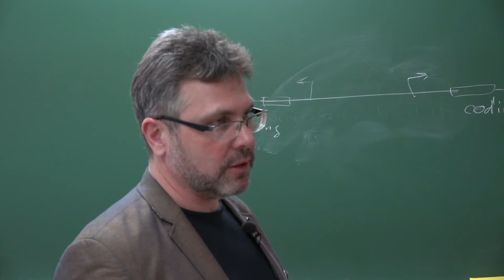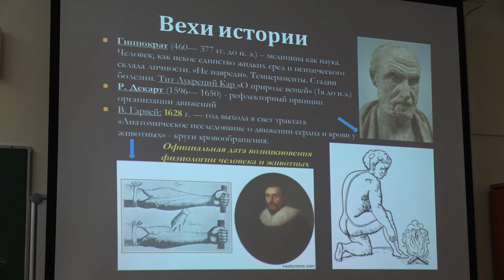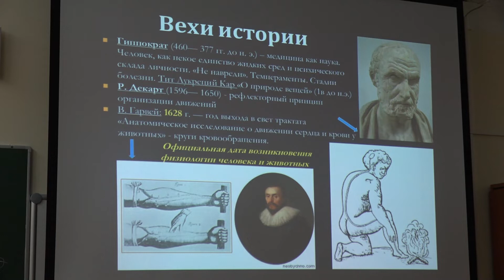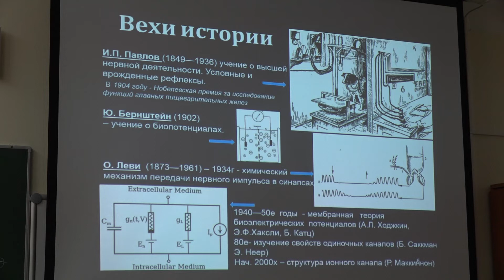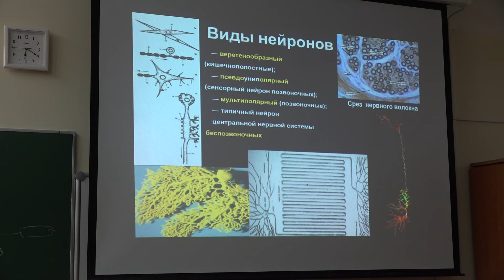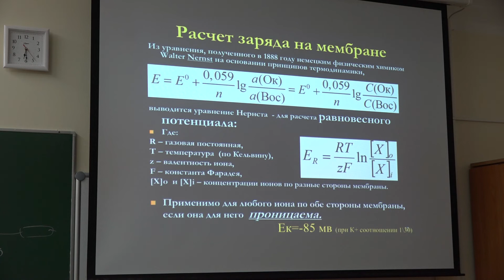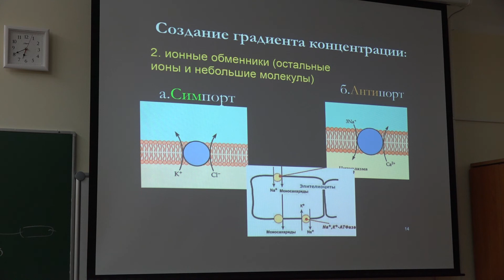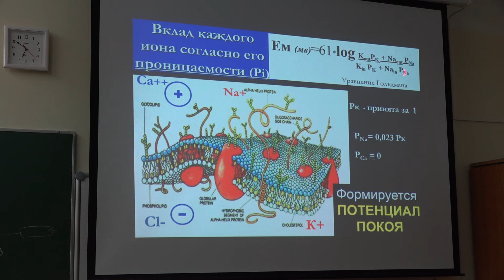Ловать М. Л. - Физиология человека и животных. Часть 1 - Лекция 1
Введение в физиологию. Потенциал покоя

0:00:10 1. Вводная часть
0:00:50 2. Информационное сопровождение курса лекций
0:01:52 3. Понятие физиологии
0:03:45 4. История физиологии
0:31:55 5. Типы возбудимых клеток
0:33:41 6. Особенности строения нейрона
0:36:43 7. Виды нейронов
0:40:55 8. Формирование трансмембранного потенциала
0:47:55 9. Расчёт заряда на мембране
0:50:35 10. Мицелла - прообраз клетки
0:53:47 11. Создание градиента концентрации
1:01:21 12. Внутриклеточная регистрация мембранного потенциала
1:02:27 13. Ионные каналы мембраны
1:06:48 14. Силы, действующие на ионы
1:08:30 15. Проницаемость ионов